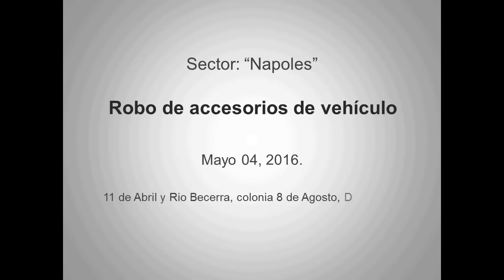Robo a vehículo en la Nápoles